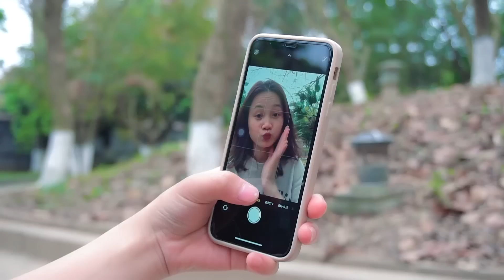Team Spiderman 4 Vs 1 JOKER || SUPERHERO's Story | Spider-man Battle Fan Made Movie Buy JENO HEROES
► JENO HEROES TV Channel and all of its videos are not “directed to children” within the meaning of Title 16 C.F.R. § 312.2 of CHILDREN'S ONLINE PRIVACY PROTECTION ACT (USA) are not intended for children under 13 years of age.